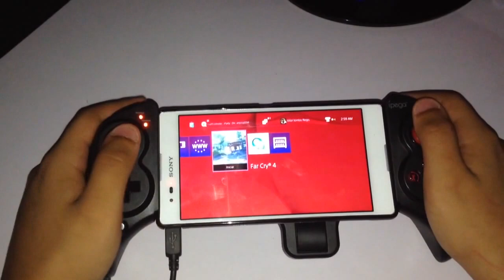Manual do Mundo Gamer #4 | COMO COLOCAR QUALQUER CONTROLE NO PS4